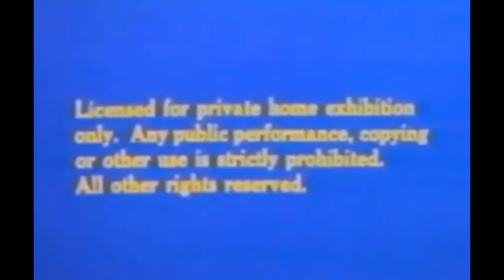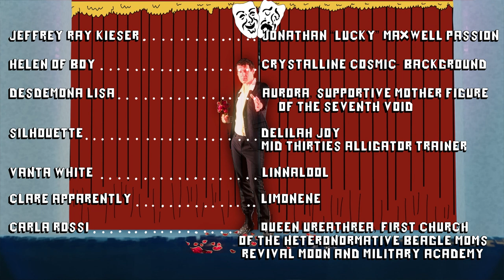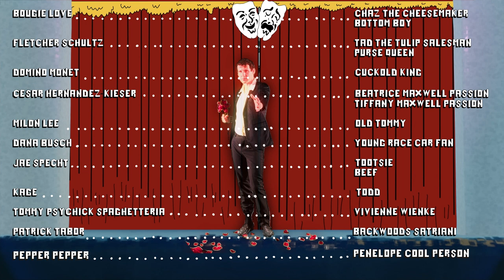"Evil Babylon" : A Film by Body Academics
A film by Portland, OR multimedia collective Body Academics, and supported in part by the PDX-based Regional Arts and Culture Council, EVIL BABYLON is a phantasmagorical, psychosexual science-fiction movie musical masterpiece: the story of a sexually-repressed evangelical race car driver who dies in a church-sanctioned deathmatch and the kink-positive party planet that leads him on a journey towards self acceptance. Made with all-original music, incredible animation, and starring a bevy of Portland drag all-stars, EVIL BABYLON is a riotous new spectacle that must be seen to be believed.

Jeffrey Ray Kieser as Jonathan Lucky Maxwell Passion
Helen of Boy as Crystalline Cosmic-Background
Desdemona Lisa as Aurora, Supportive Mother Figure of the Seventh Void
Silhouette as Delilah Joy and the Mid-Thirties Alligator Trainer
Santa White as Linnalool
Clare Apparently as Limonene
Carla Rossi as Queen Ureathrea, First Church of the Heteronormative Beagle Moms Revival Moon and Military Academy
Bougie Love as Chaz the Cheesemaker and Bottom Boy
Fletcher Schultz as Tad the Tulip Salesman and Purse Queen
Domino Monet as The Cuckold King
Cesar Hernandez-Kieser as Beatrice and Tiffany Maxwell Passion
Milon Lee as Old Tommy
Dana Busch as Young Race Car Fan
Jae Specht as Tootsie and Beef
Tommy Psychick Spaghetteria as Vivienne Wink
Patrick Tabor as Backwoods Satriani
Pepper Pepper as Penelope Cool Person
Kage as Todd

Written, produced and directed by Jeffrey Ray Kieser and Tommy Psychic Spaghetteria
3D Set Design by Helen of Boy
Edited by Tommy Psychic Spaghetteria
2D Set/Character Design by Tommy Psychic Spaghetteria and Jeffrey Ray Kieser
Animation by Tommy Psychic Spaghetteria

Songs produced, arranged, written and performed by Jeffrey Ray Kieser and Tommy Psychic Spaghetteria

Other musicians: Colin Frey, Fletcher Schultz, Vanja Venizia, Patrick Tabor, Helen of Boy, Desdemona Lisa, Domino Monet, Carla Rossi

Actors filmed at Performance Works Northwest in Portland, Oregon

Funded in part by a grant from the Regional Arts and Culture Council

Director's Statement: Evil Babylon is intended to uplift and validate queer people who were raised in a religious environment by inviting them to observe and comment on a campy parody of their oppressors. The members of Body Academics, all LGBTQ+ folks, have all had a journey of self-acceptance that parallels the struggles of the main character, Lucky. Most importantly, this film emphasizes the importance of community building in the absence of traditional means of support/social acceptance. The supportive and nurturing nature of the characters in Evil Babylon reflect our ideal of a “utopian” society in which all people are accepted, regardless of their gender or sexuality.